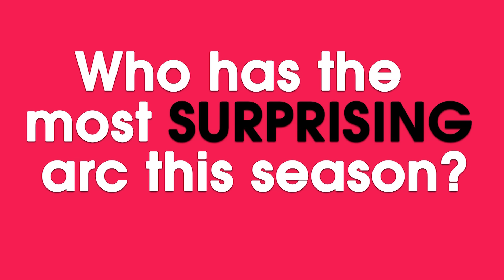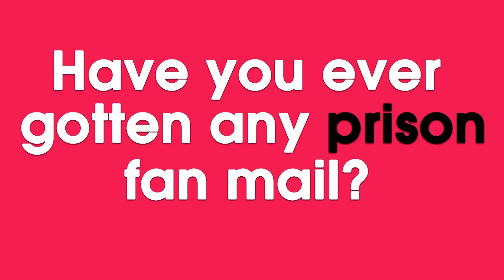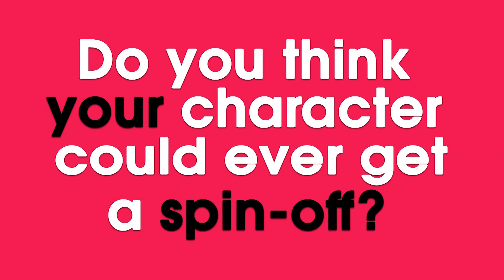"OITNB" Stars Tease Season 4 Shockers, Surprises & Love Connections | toofab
The stars of "Orange Is the New Black" talk to toofab's Candice Brock about what's in store for the women of Litchfield in Season Four!

About toofab:
With the latest updates on everything from the red carpet to reality TV, toofab satisfies your thirst for entertainment news! We talk celebrity fashion with "Toofab or TooDrab!" We talk to the artists and stars of today, and the stars from some of tv and films most iconic franchises in-studio, or on location! From SXSW to Comic-Con toofab has you covered!